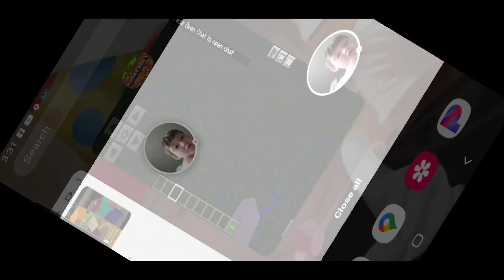Minecraft - WORLDS REVEAL